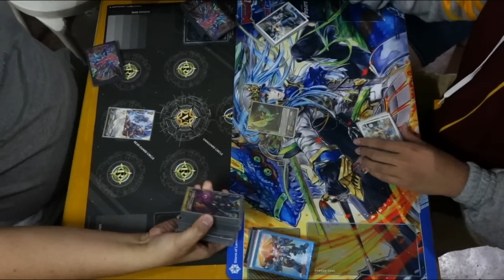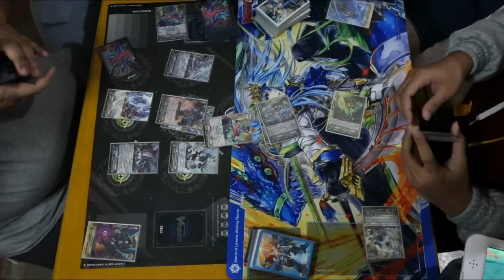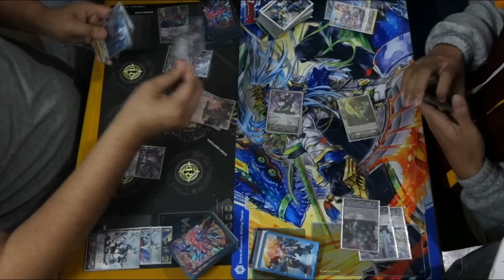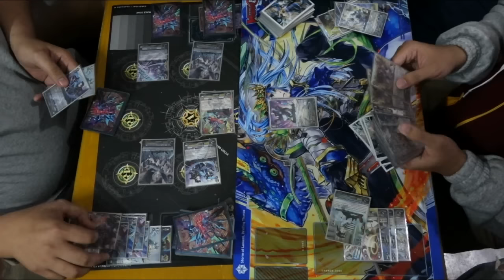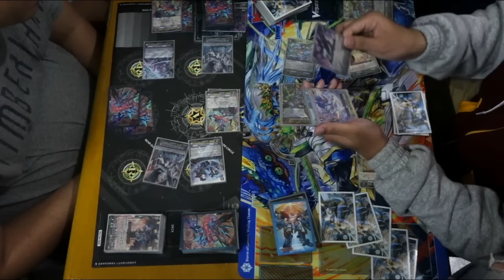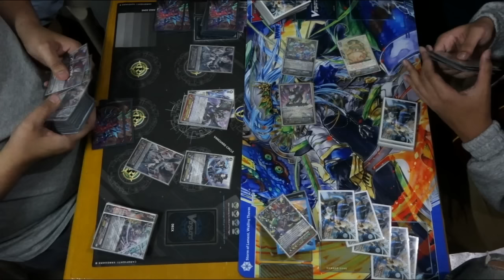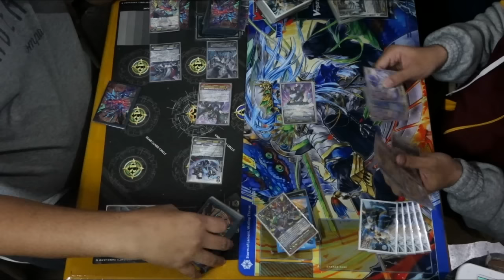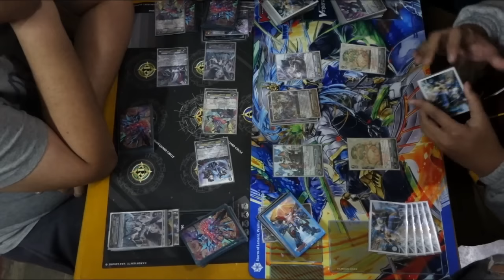SP (Luard Ritual) vs GN (Chatnoir Success) - 01/14/17 - Cardfight!! Vanguard Baguio PH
Honors' Ground Baguio
Weekly CFV Sanctioned Tournament A

Shadow Paladin: "Le Doctor" - Luard Ritual
vs
Great Nature: "Flaming Hot Animals" - Chatnoir Success

Format: Clan Fight

Honor's Ground on Ebay

Presented by:
Team ContiBreak